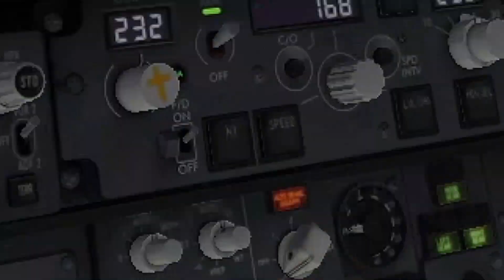X-Plane 11 | Approaching Gibraltar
Gibraltar is one of the most challenging airports in Europe since the terrain of Gibraltar necessitates an approach which involves a late turn to line up with the runway. Additionaly, the short runway length and windshear associated with the Rock of Gibraltar make the landing even more difficult compared to other destinations.